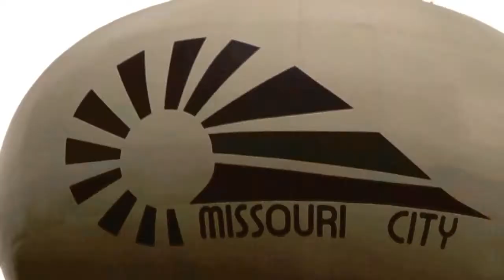DJ KODINE TV 7 PRESENTS B.FETTI (MO. CITY TX STAND THA FU#K UP - DJ KoDiNe-100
B.FETTI TOP DOWN MUSIC UP VIDEO